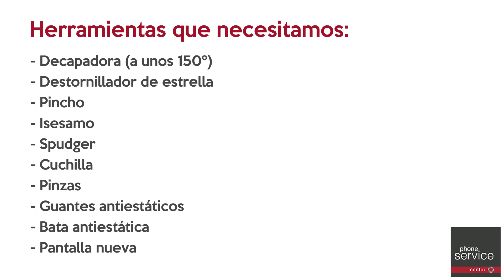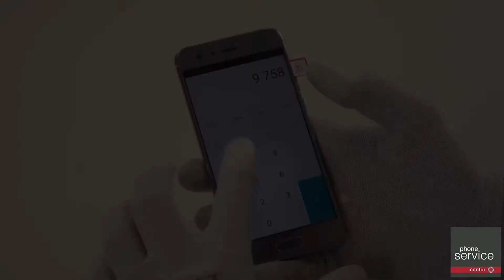¿Cómo cambiar la pantalla del Huawei Honor 9?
¿Se te ha roto la pantalla de tu Honor 9? ¡Tranquilo! Hoy en "Repara con Edu" te enseñamos cómo se repara paso a paso. ¡Mira y aprende!

Si te parece complicado, ¡tranquilo!, nosotros lo hacemos por ti. Entra en nuestra web y busca la tienda de Reparación más cercana. Tendrás tu Huawei Honor 9 como nuevo en menos de 40 minutos, sin cita previa y con un año de garantía.

Esto es Phone Service Center, tu canal de reparaciones y tecnología donde encontrarás todos los trucos, consejos, análisis de gadgets, unboxings, reparaciones de móviles y tablets, comparativas, noticias, eventos y concursos de gadgets.